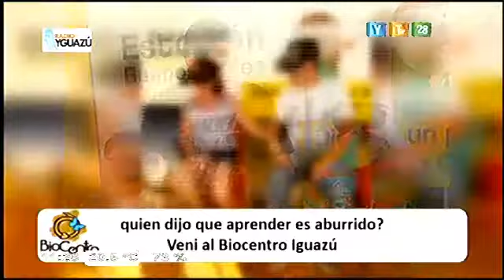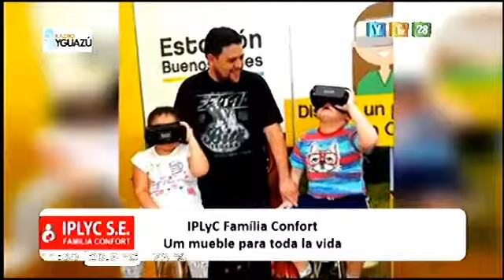La antorcha olímpica estará en Puerto Iguazú y se dessarrollan actividades recreativas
La antorcha olímpica estará en Puerto Iguazú y se dessarrollan actividades recreativas en las costanera.La antorcha olímpica estará en Puerto Iguazú y se suman actividades recreativas.